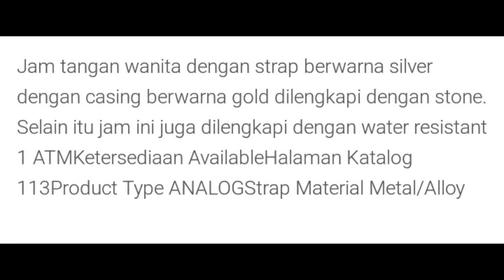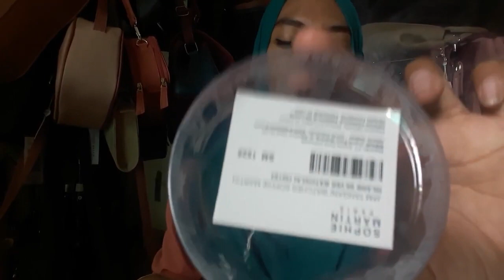HILARIE WATCH SOPHIE PARIS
JAM TANGAN WANITA WATER RESIST HILARIE WATCH SOPHIE

Jam tangan wanita dengan strap berwarna silver dengan casing berwarna gold dilengkapi dengan stone. Selain itu jam ini juga dilengkapi dengan water resistant 1 ATMKetersediaan AvailableHalaman Katalog 113Product Type ANALOGStrap Material Metal/Alloy

1. Bisa daftar mandiri melalui
2. Bisa kita daftarkan gratis ( tanpa id card , katalog dan atarter kid)
3. Pendaftaran 25rb (free id card, starter kid n katalog)

[16:18, 3/5/2020] CALTIRA ROSIANA: Sebagian besar produk sudah kita upload d youtube channel kita

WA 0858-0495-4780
Shopee : shopie_paris_nganjuk

1. Transver
2. Cod (bayar di rumah alamat rumah costumer dikenakan ongkir)
3. Cod di lokasi yang telah ditentukan oleh SOPHIE PARIS NGANJUK free)* Lokasi COD*
1. jl. Semeru Perumahan Argo Residence 2 blok C8. Sukorejo.loceret.nganjuk(dekat atm Bri jalan semeru). Depan atm semeru ada ruko kosong. Disebelah ruko ada jalan masuk (silahkan masuk mengikuti jalan dan belok kanan) jam 8 sampai 2 sore
2. INDOMARET depan STKIP PGRI Nganjuk jl. Abdul Rahman Saleh no 21. Dekat Rumah sakit Bayangkara, jam 3 sampai jam 7 malam Terimakasih